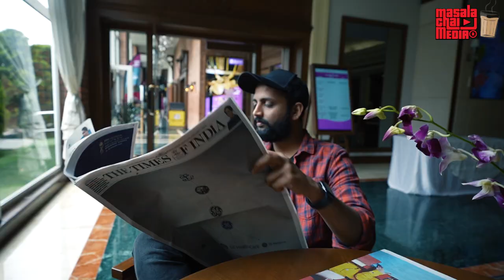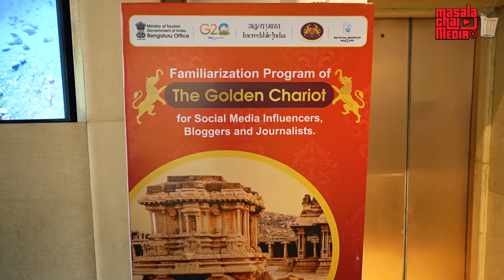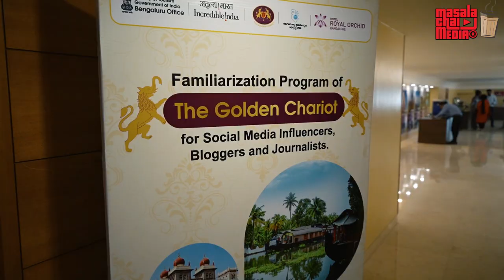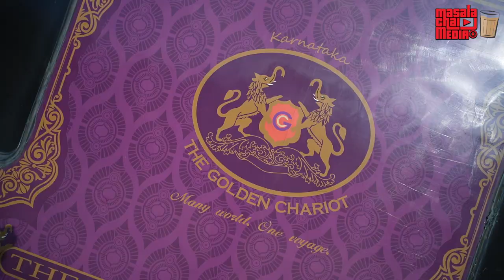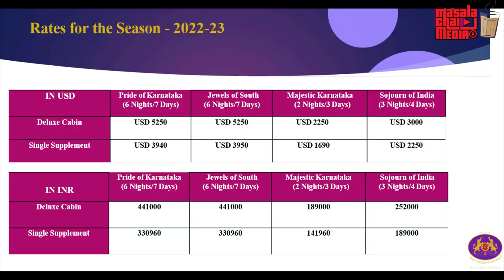Golden Chariot Train complete tour ಇಂತಹ ಐಷಾರಾಮಿ ರೈಲನ್ನು ಹಿಂದೆಂದೂ ನೋಡಿರಲಿಲ್ಲ! | Kannada Vlogs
The Golden Chariot is a luxury tourist train that connects the important tourist spots in the Indian states of Karnataka, Goa, Kerala & Tamil Nadu as well as Pondicherry, depending on the selected itinerary. It is named after the Stone Chariot in the Vitthala Temple at Hampi. Ministry of tourism department, Karnataka Tourism and IRCTC has come out with new packages for travel in Golden chariot,

Golden Chariot, the luxury train owned by Karnataka Tourism (KSTDC) commenced  operations in 2008 and has been promoting various sites of tourist interest over Karnataka  and other neighbouring states. The Train connects the important tourist spots in the Indian states of    Karnataka, Kerala, Tamil Nadu and Goa depending on the itinerary. The train is named after the Stone Chariot of Vitthala Temple at Hampi. Golden Chariot is operating between the months of September–March and is open for charter trips on advance reservation.
Having already carved a niche for itself in luxury tourism through Maharajas’ Express, IRCTC, the travel,  tourism and hospitality arm of the Ministry of Railways has added another luxury train  ‘Golden Chariot’ to its fleet. The Golden Chariot was taken  over in 2020 by IRCTC for operation, management and marketing through a  MOU executed between the two corporations in November 2019.

The Guest Carriages on The Golden Chariot is named after the dynasties which  ruled South India over several centuries in Karnataka.
Each Carriage has four cabins with  a mix of twins beds and double beds. The Guest Cabins are a mix of 13 double bed cabins, 30 twin bed cabins, 1 cabin for specially abled.

There are 2 Restaurants – Ruchi and Nalapaka, serving delicious cuisines from  across the world with an array of Indian options as well .
Madira -The Bar serves  the best of wines , beers and spirits (House Pour).
The train also has Spa and Fitness Centre – Arogya. It combines traditional
Ayurvedic Spa therapies with modern workout machines.

11 Cabin Coaches (Deluxe) - (11x4x2=88 pax)
13 Double Bed Cabins – (26 pax)
30 Twin Bed Cabins -  (60 pax)  (+16 bunk beds) (88 pax)
 Cabin For Specially abled -(02 pax)  1 Staff Coach – (46 pax)
Power Generator Cars
2 Restaurant – RUCHI (36 pax) & NALAPAKA (36 pax)
The Bar - MADIRA (33 pax)
Spa cum Fitness Centre – AROGYA (Spa 02 beds+ Gym )
04 Cabins Reserved : 01(KSTDC)+01(IR)+02 (IRCTC)